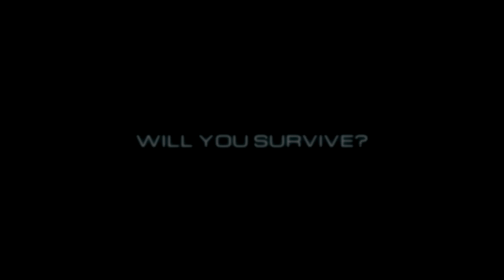Intro do Gry Tomb Raider